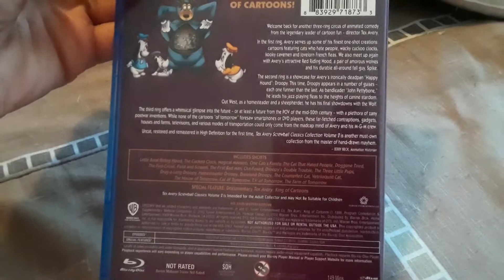here is a blu ray i got in the mail today from eBay